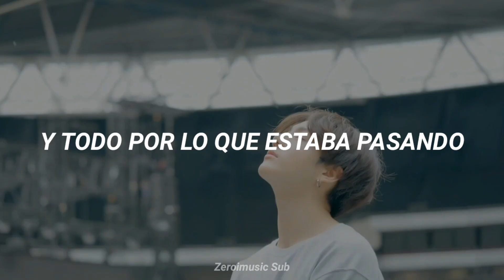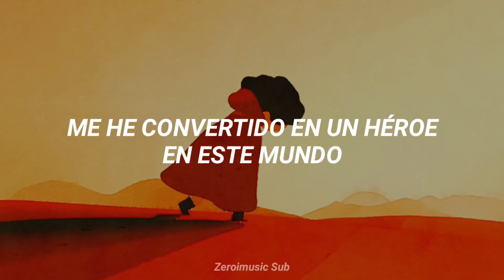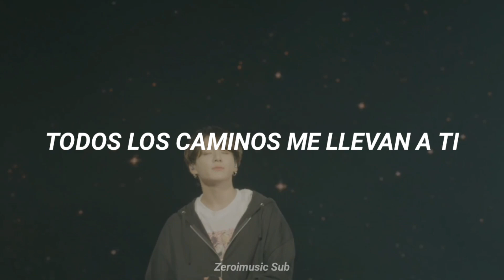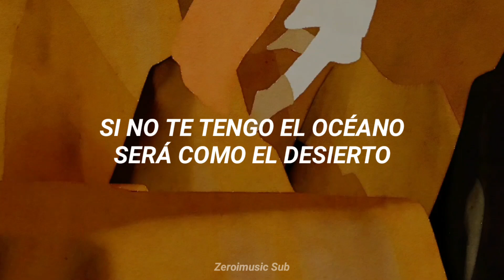BTS ft. Lauv - Make It Right - (Sub Español) MV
Disfrútenlo!!! 😊

BTS ft. Lauv - Make It Right - (Español) MV
BTS ft. Lauv - Make It Right - (Traducida al Español) MV
BTS ft. Lauv - Make It Right - (Subtitulada al Español) MV
BTS ft. Lauv - Make It Right - (Letra en Español) MV